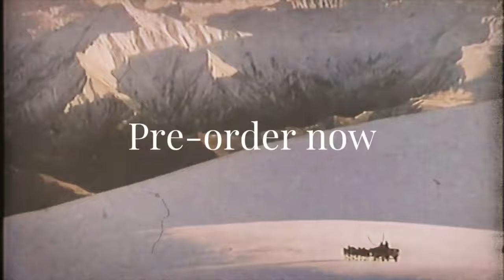Behind the Reins: The story of the DB Clydesdales and a Kiwi Family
The never before told story of a true New Zealand icon and the family behind it. The DB Clydesdales forged their fame as ambassadors for one of New Zealand's largest breweries but their popularity and appeal ultimately spread far beyond beer marketing and into the hearts of every New Zealander.

The book weaves together a selection of anecdotes from the life of Nick van der Sande and his family and their career managing the famous DB Clydesdale horses. From retellings of events to animal and human character studies, these stories are guaranteed to stimulate feelings of awe, sadness, humour and great happiness. Illustrated with a host of scenic photography, this book is a 'must-read' for anyone that admired the DB Clydesdales, or has love for equines, photography or New Zealand history in general.